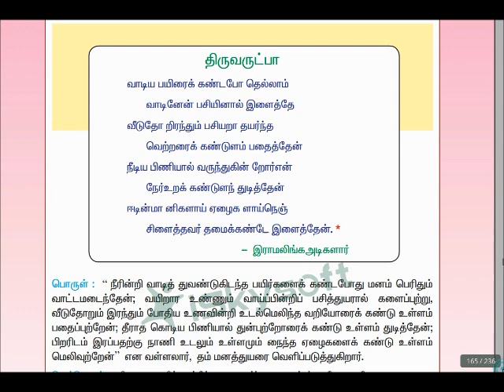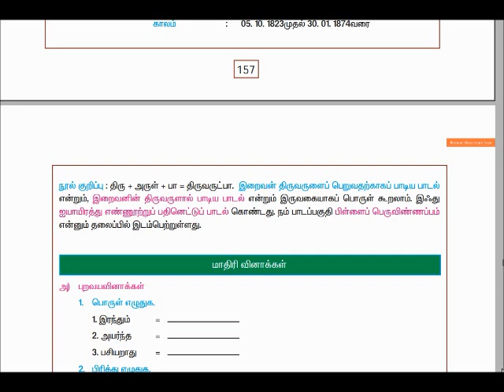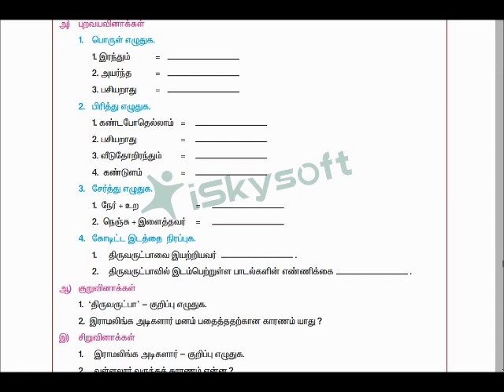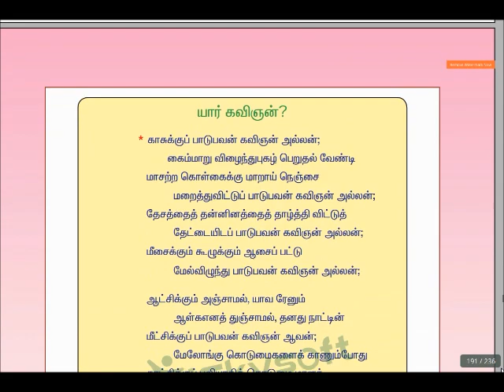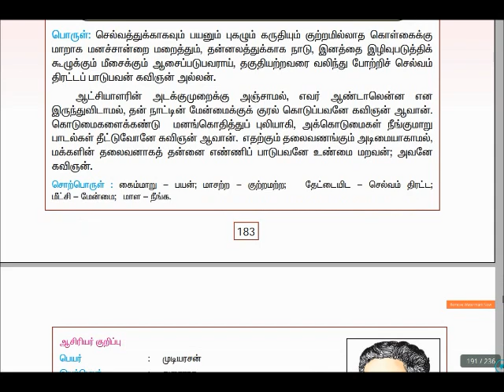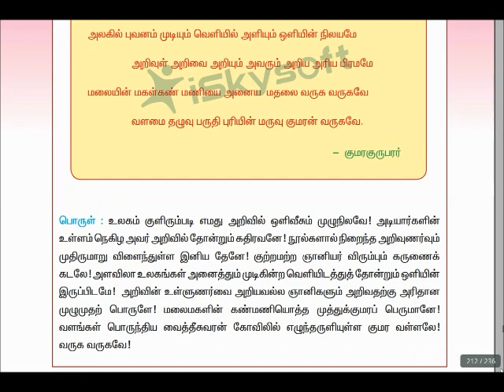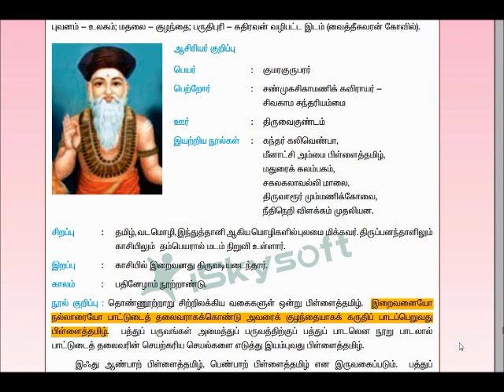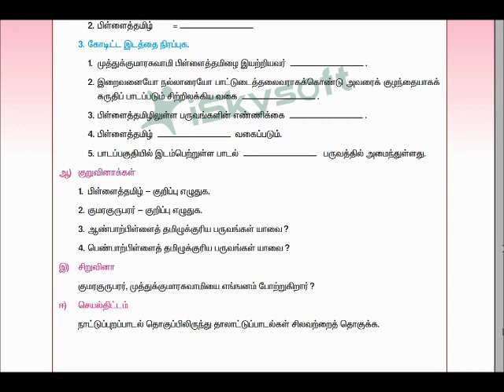8ம் வகுப்பு 3ம் பருவம் செய்யுள் முழுப்பகுதி